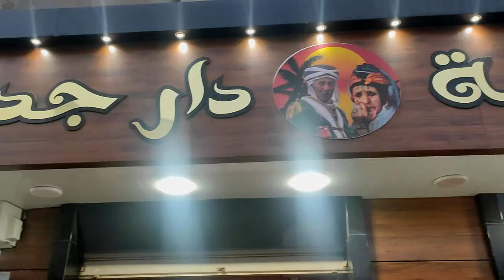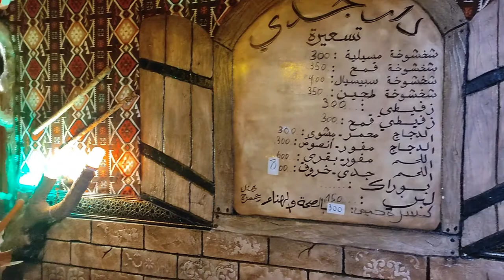VLOG 17 | مصري يجرب الزفيطي لاول مره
تجربتي لاكل الاكل التلقيدي الجزائري شخشوحه و زفيطي بوسعاده
خيمه دار جدي
يوميات مصري في الجزائر